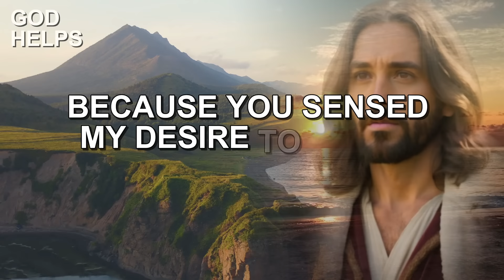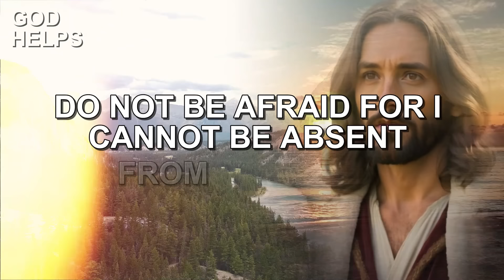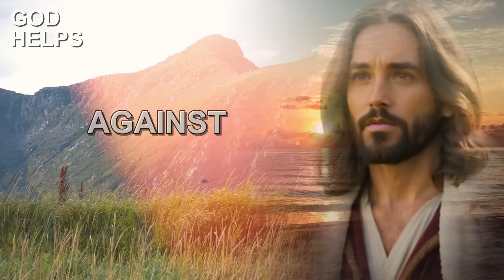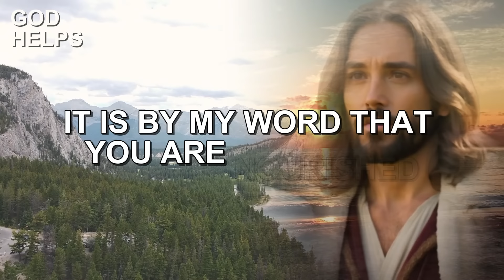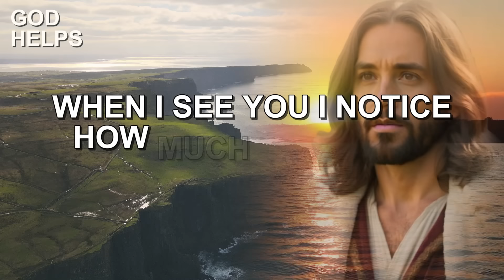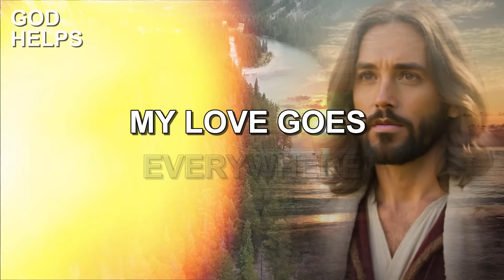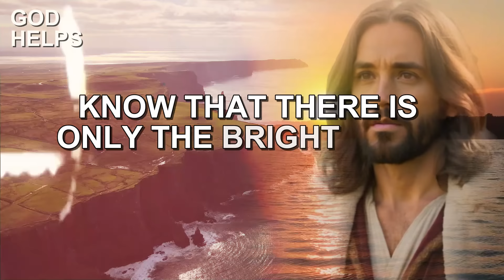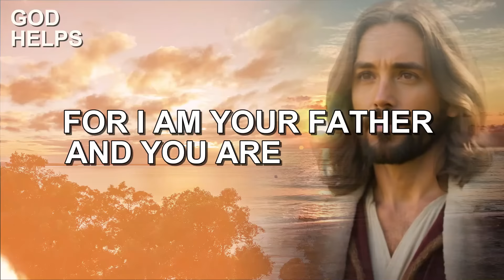🛑God Says: THIS WILL LEAVE THEM SPEECHLESS 🫢 | God Message Now Today | God Helps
*Original speech and video by God Helps*
 *Discover God’s message for you today, filled with divine love, spiritual guidance, and the wisdom of the Bible. Whether you’re on a spiritual journey seeking financial abundance, emotional healing, or simply a positive mindset, our videos are here to uplift and inspire. Through faith and belief in God’s plan, you’ll find the strength to overcome challenges, embrace inner peace, and grow in your relationship with Jesus.*
 *Our content touches on everything from angel signs and motivational speeches to self-improvement and divine intervention. If you're searching for daily inspiration, whether it’s Godly quotes, affirmations, or messages of hope and encouragement, you’ve come to the right place. Let these messages of faith, love, and protection guide you through life’s ups and downs, reminding you of the endless blessings that come from trusting in God’s presence.*